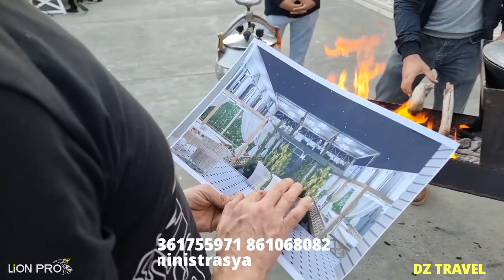DASHOGUZ. YYLDYZ TOY MEKANY. DO‘STLAR DAVRASIDA 18